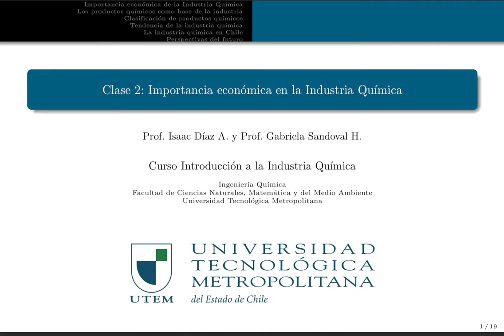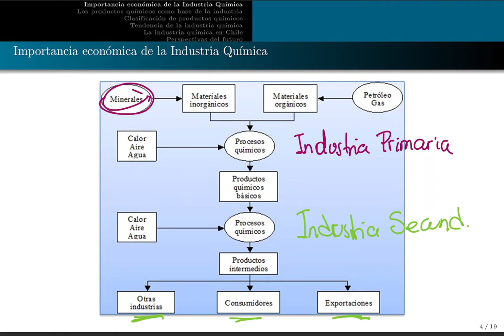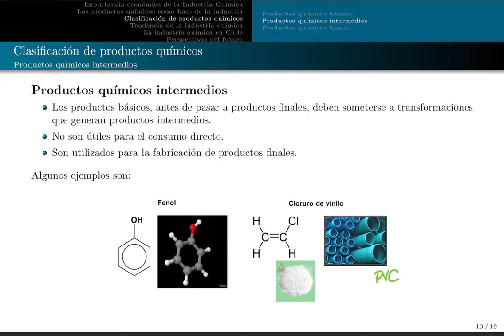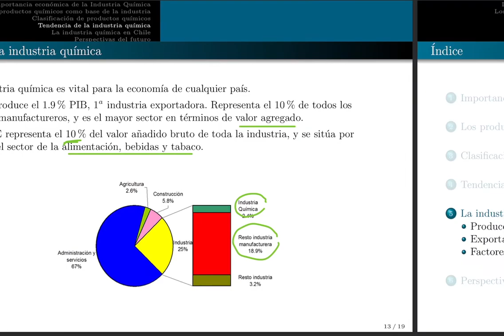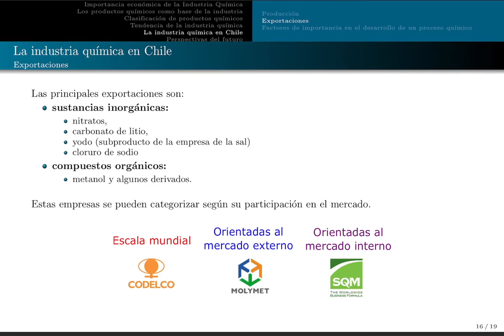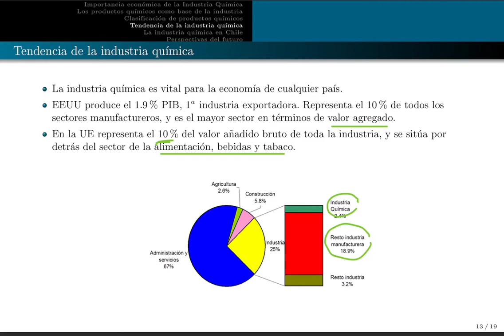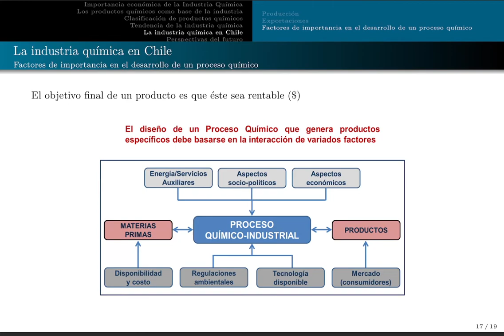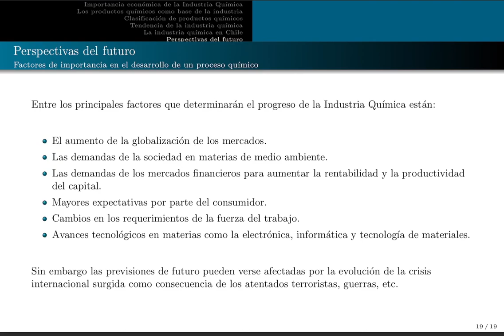Introducción a la Industria Química - clase2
Video sobre: clase02